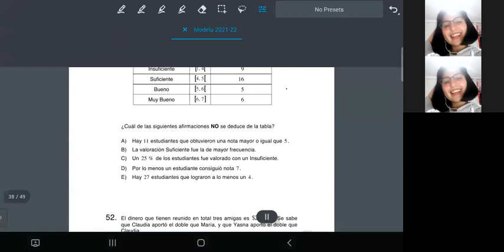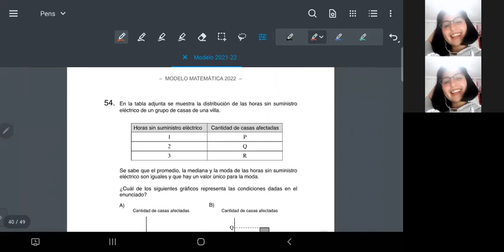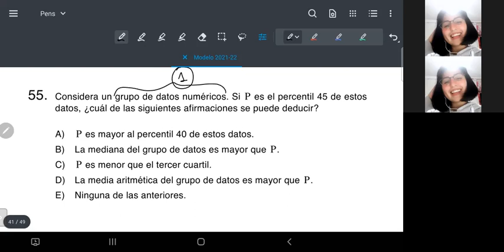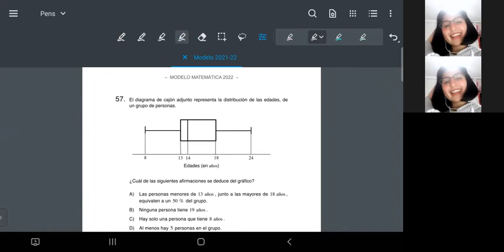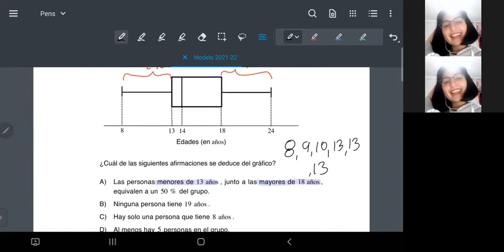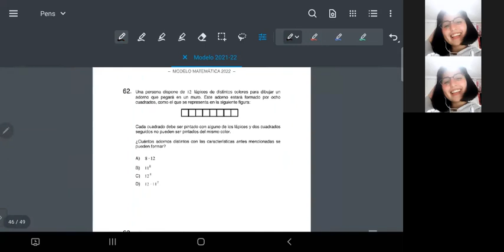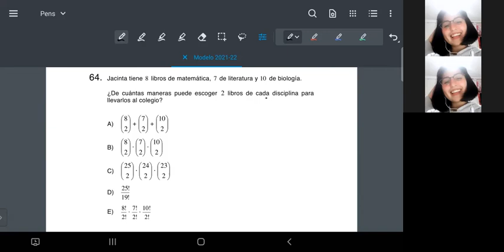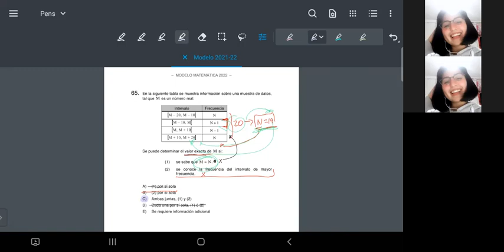Revisión Modelo DEMRE 2021-11: Probabilidades y Estadística I (51-65) | Preuniversitario Good Future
Preguntas 51 a la 65 de la materia de Probabilidades y Estadística, del Modelo 2021-22 perteneciente al DEMRE